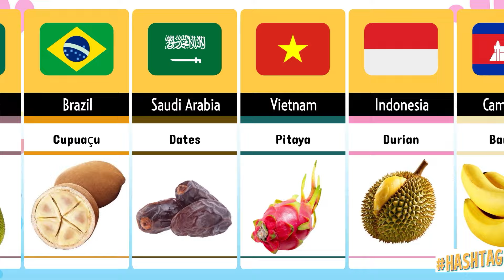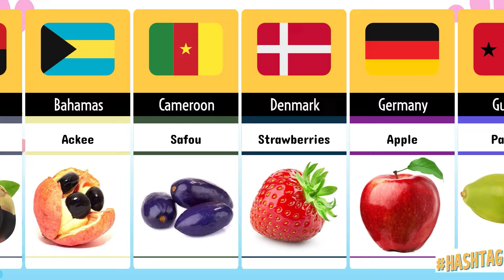National Fruits From Different Countries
National fruits from different Countries national fruit fruits national countries apple mango.
National Fruit From Different Countries 🍎🍒🍌🍓

List Of National Fruits From Different Countries